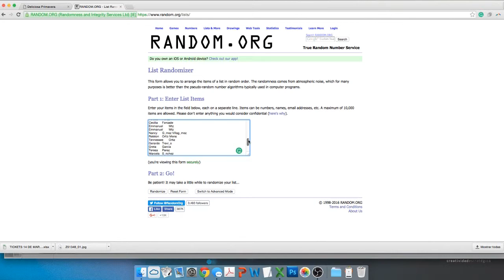Deliciosa Primavera: Ganadores 14 de Marzo 2016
Les presentamos los segundos 5 ganadores de la dinámica "Deliciosa Primavera". Los dos ganadores de las Canastas de Picnic se darán a conocer el martes 15 de Marzo. Participan todos los tickets de la Primera y Segunda Semana. ¡Tienen hasta las 4:00 p.m. del 15 de Marzo para registrar sus tickets!